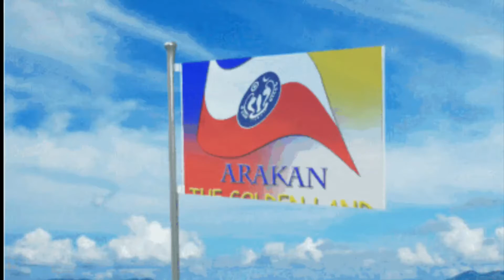သာလီစြနန္႔မၿပီးပါ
ေတးဆို - ဆုျမတ္ထက္